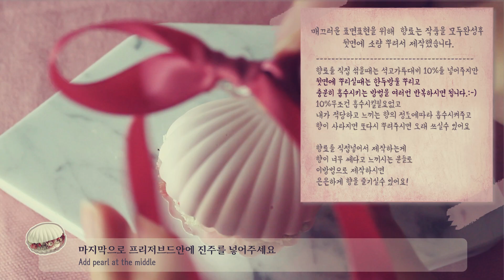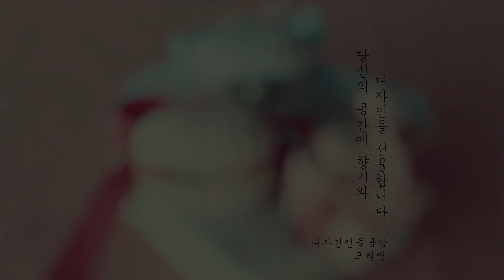[ENG] 신비한 진주조개 석고방향제Pearl clam plaster by.pretthing 프리띵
☆ 프리띵석고_진주조개석고방향제 ☆

간만에 석고영상이예요:-)
신비로운 조개안에 진주를 표한한 작품이예요
프리저버드, 안개꽃, 진주까지 예쁜것
가득가득 모아서
눈호강할수 있는 영상을 준비해봤어요
항료를 후첨가하는 방법을 처음 소개해드리는데
향이 은은하게 즐기고 싶으신분들은
후첨가방법 추천드려요 :-)

▶원데이 클래스는 pretthing채널안에 모든 영상이 가능합니다.

◆ 세상에서 모든 아름다운 것들 PRETTHING

    1. Pretthing 관련주소
      - 카톡 아이디 / 카톡채널: pretthing

    2. Pretthing 의 시리즈물 보러가기

    3. Pretthing은?
      캔들 공예가와 그래픽 디자이너로 구성되어 있는 팀입니다
      채널 콘텐츠는 캔들과 석고 만들기예요 :)♥
      여러분들이 재밌게 볼 수 있고 예쁘고 신기해서 만들고 싶다!
      라는 생각이 들 수 있는 콘텐츠를 매일매일 고민하고 있어요.
      그리고 대략적인 레시피가 아닌 캔들에 대한 전문적인 내용이나
      Tip들도 담아서 교육적인 영상이 될 수 있게 항상 노력하고
      있습니다.
      다른 작품을 따라 하는 콘텐츠가 아니고 저희가 직접 기획하다
      보니 업로드 기간이 조금 긴데 항상 기다려주시고 올리자마자
      오셔서 좋아해 주시고 응원해 주셔서 항상 항상 감사합니다!!
      앞으로도 저희 Pretthing(세상에 모든 아름다운 것들)이름에
      맞게 예쁘고 다양한 영상들로 찾아뵙겠습니다. :-)